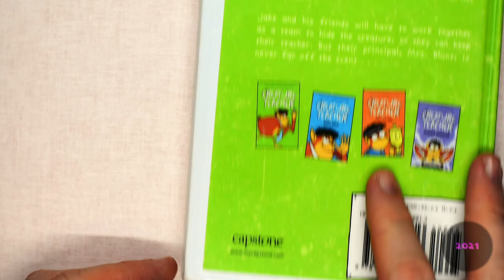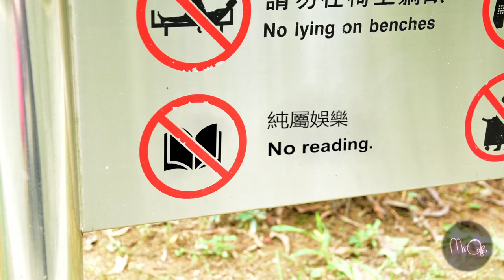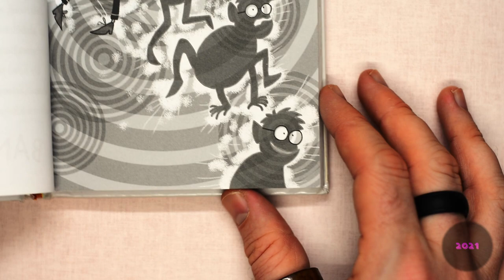CREATURE TEACHER (pt.1) | Mr O Reads... | Learn English for Kids